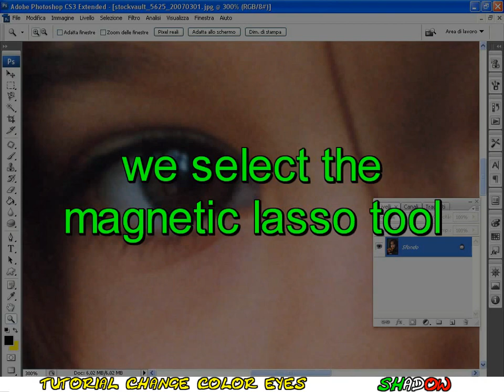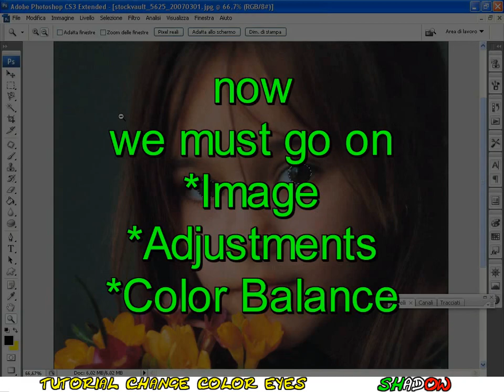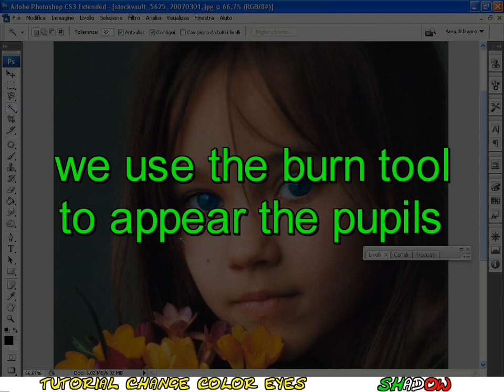Tutorial Photoshop CS3 - how to change dark eye color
Tutorial Photoshop CS3 english - digital make-up - how to change the color of the dark eyes.

By ShadowTutorials

here you can find an upgrade for this effect (for light and dark eyes)